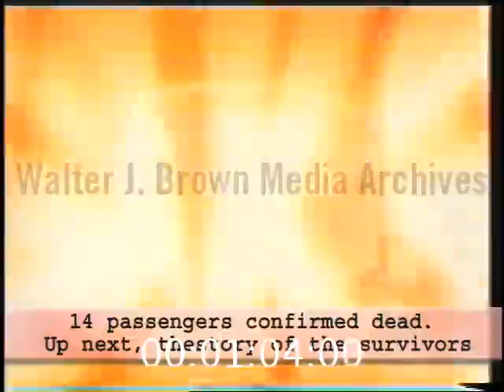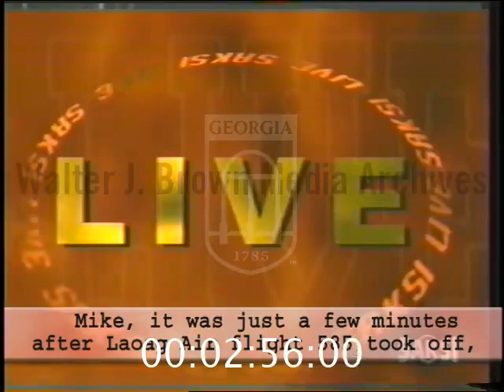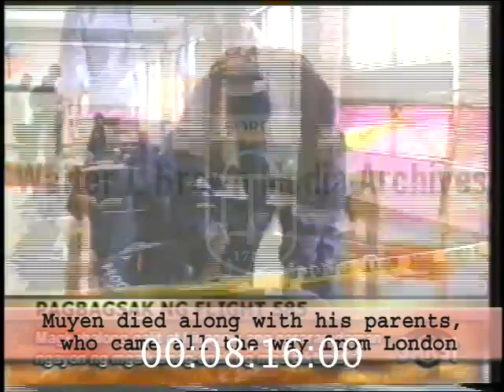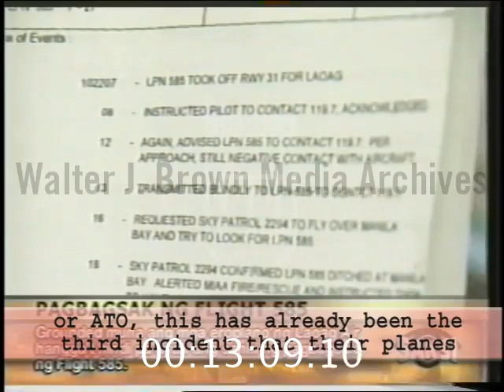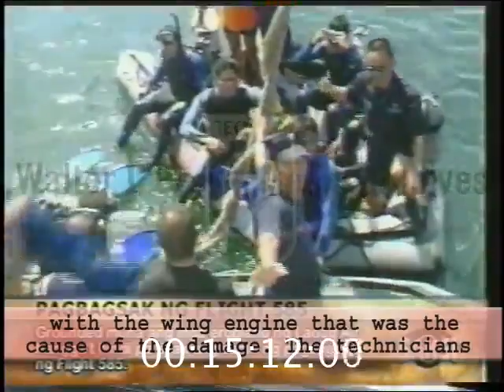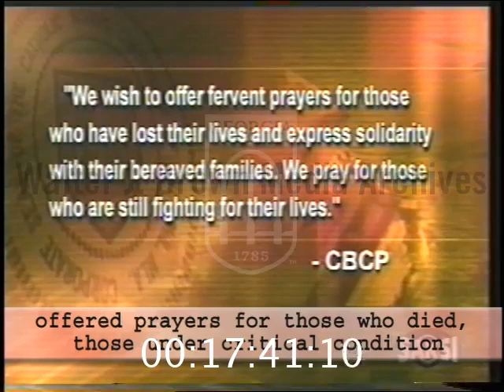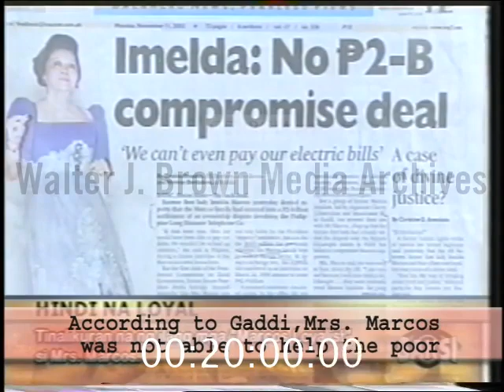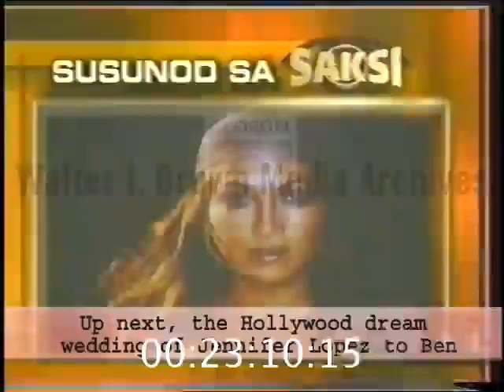Almost Paradise 2002 11 11